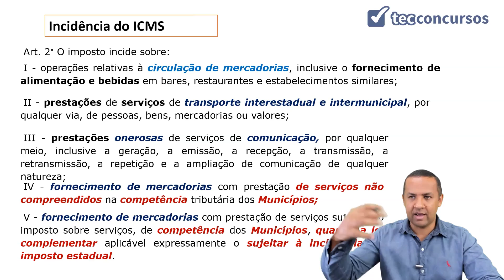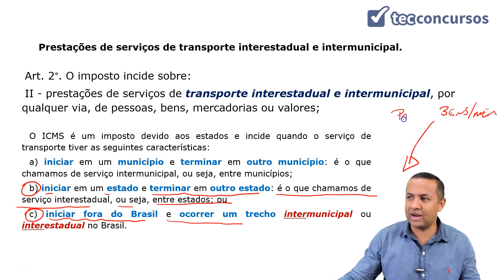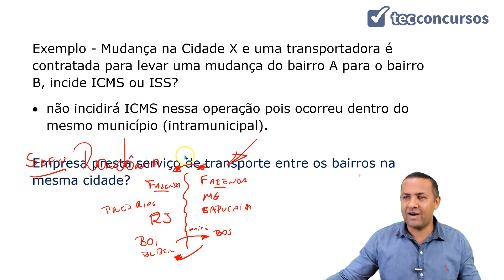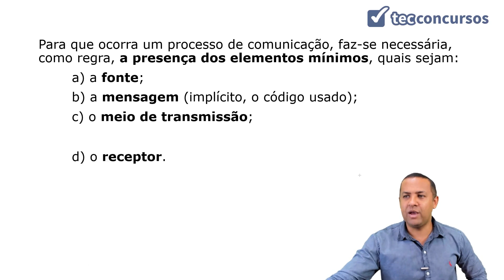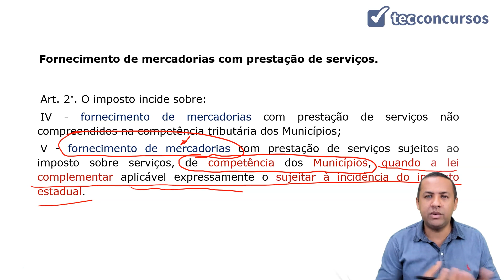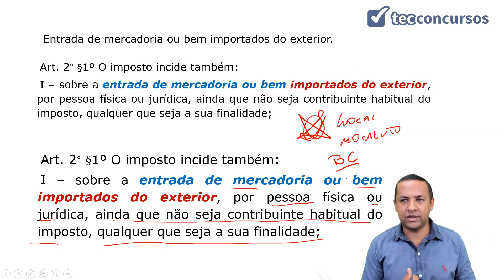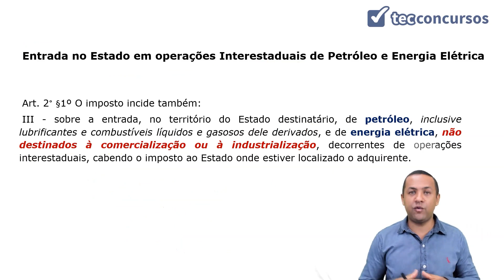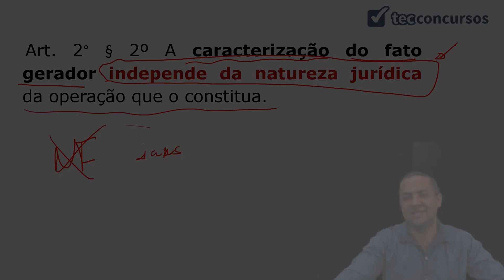01.03.01 Aula de Fato gerador e Hipóteses de Não Incidência LC 87/96 (Legis. Tribut Federal)- parte2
Aula grátis e completa de Fato gerador e Hipóteses de Não Incidência (arts. 1º ao 3º e 12 da LC nº 87/1996), da matéria Legislação Tributária Federal, em que tratamos do fato gerador, das hipóteses de incidência do ICMS previstas na Lei Kandir e operações sobre as quais não incidem o ICMS.